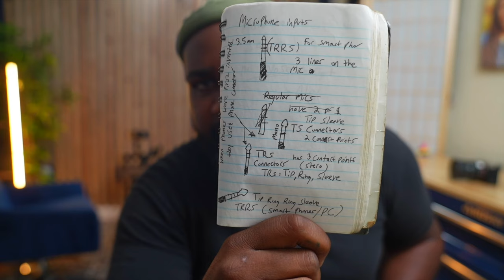The Climb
Everything worth while is up hill.
I finished recording a podcast and I thought why not film a video too.

My Video Setup🎥:
Sony A7iv
Sony A7C
Sony 16-35 F4
Samyang 50mm F1.4
Atem Mini Extreme Pro ISO
Godox VL150
Feelworld 125W
Key Light
Lantern Softbox
Godox VL60W

Audio🎤:
Rodecaster Pro 2
Shure SM7B
Wave DX mic

Desk🖥️
MacBook Pro
LG 34in
MX 3 Mouse
MX Keyboard
Mic Arm

Miscellaneous🛠️:
Manfrotto Super Clamp
Blue Chairs
Fake Plants